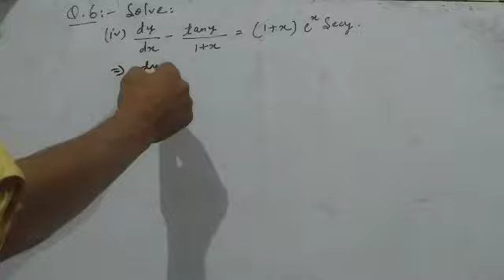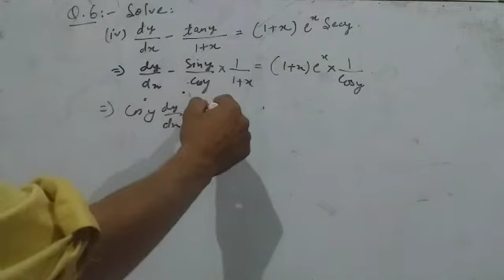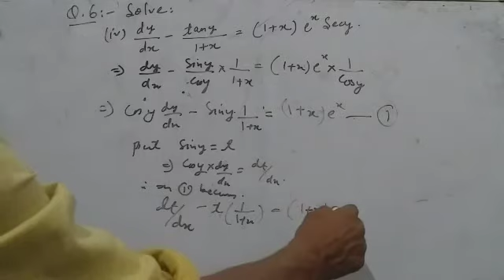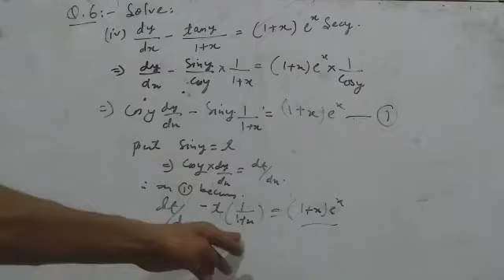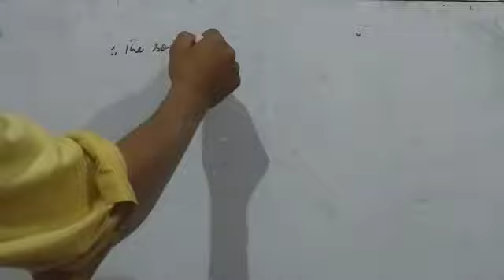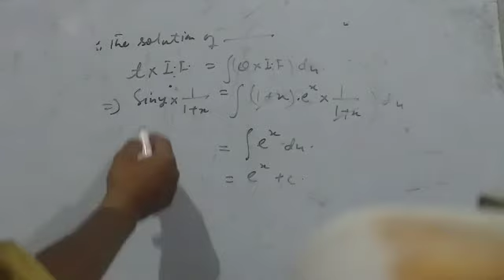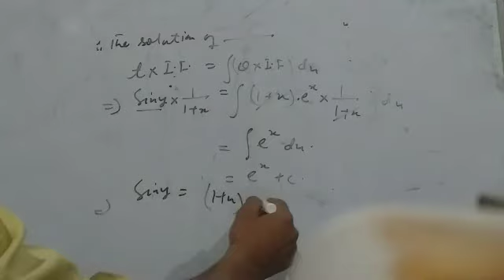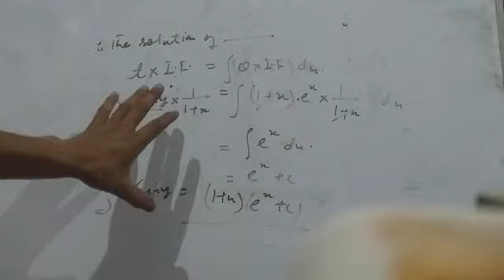Questions based on Bernoulli's differential equations reducible to linear differential equations